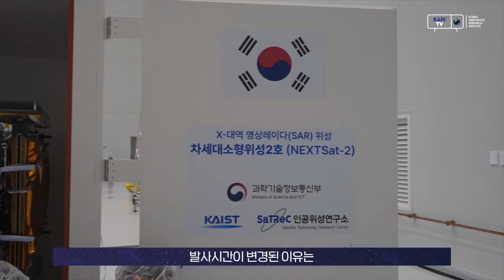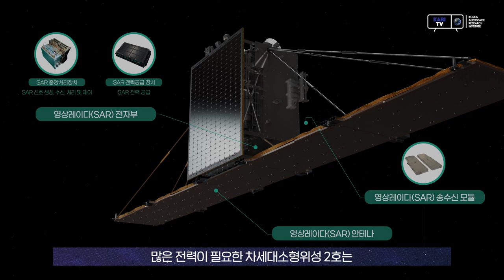끊임없는 도전 없이 완벽한 발사체는 없다, 대한민국 대표 발사체 누리호 세 번째 도전🇰🇷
대한민국 우주 독립의 신호탄을 쏘아 올린 누리호!
그런데 왜 누리호를 계속해서 발사하는걸까?

대한민국 우주발사체 누리호는 길이는 47.2m에 이를 정도로 거대하지만, 추진제 탱크의 두께가 2.5mm 정도로 아주 얇고, 엔진의 시동 과정이 0.1초만 틀어져도 폭발할 정도로 아주 세밀하고 정교한 기술의 집합체입니다.

우주발사체는 아주 작은 실수도 실패로 이어지기 때문에 세계적으로도 한번도 실패하지 않은 완벽한 발사체는 존재하지 않습니다. 누리호의 계속된 발사는  발사를 통해 얻은 데이터를 통해 부족한 부분을 보완하는 등 끊임없이 완벽에 가까운 발사체를 만들어 나가기 위한 노력입니다.